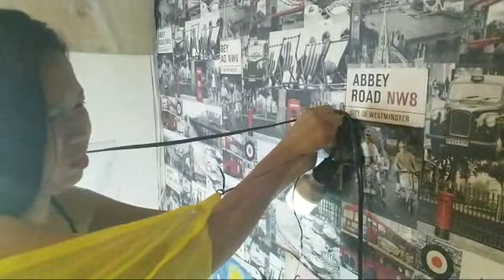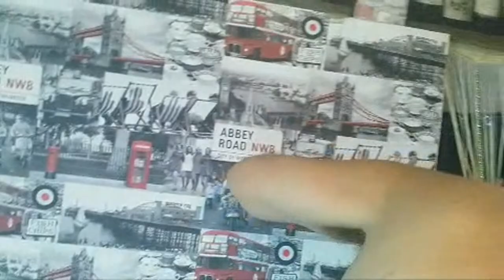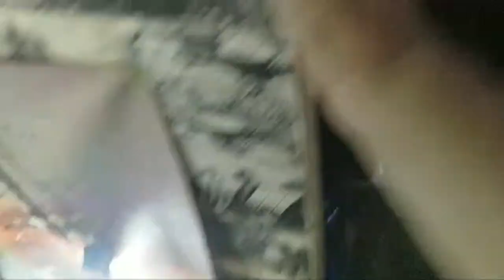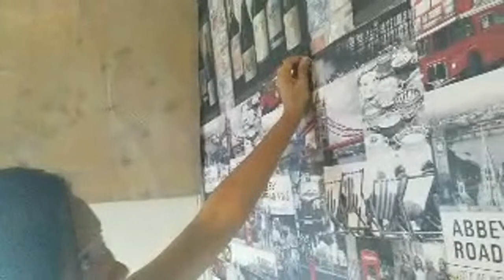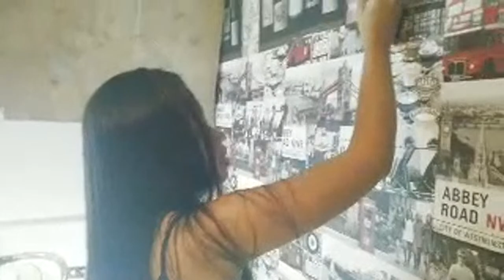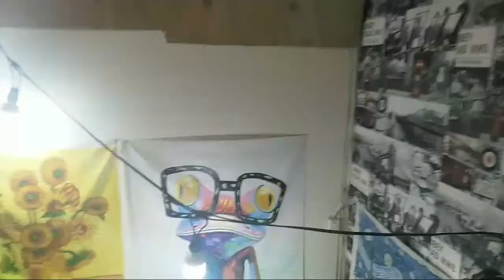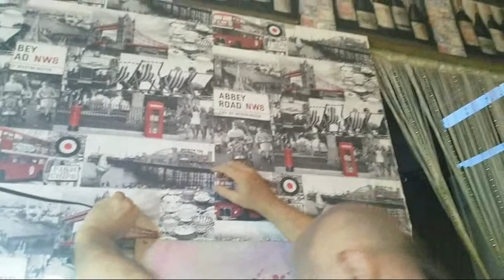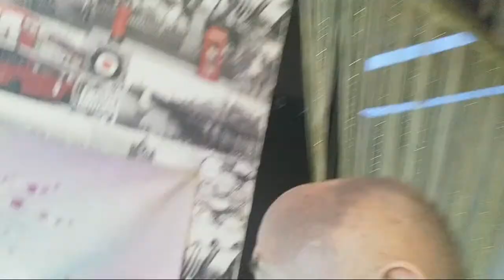Filipina Angel Installing Mosquito Net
Filipino girls are very handy, get one asap lol